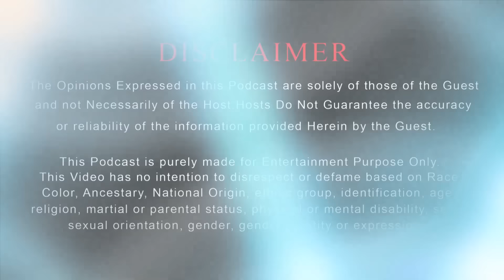From the Frontlines to Family Lines: Who Takes Care of Our Heroes' Families?❤️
Bhawna Sharma | Hmara Desh Hmare Jwan Trust ❤️🙏

In this special episode, we sit down with Bhawna Sharma, the inspiring head of Hmara Desh Hmare Jwan Trust—an organization committed to providing support for the families of India's fallen soldiers. 🇮🇳✨ Bhawna Sharma opens up about the incredible journey of helping the families of our brave Shaheed soldiers who gave their lives defending our nation. Through her trust, she ensures that no soldier's family is left behind, offering assistance with government documentation, pensions, legal aid, and emotional support. 🛡️❤️

Bhawna’s dedication to these families serves as a beacon of hope for many who face overwhelming challenges after the tragic loss of their loved ones. From standing by widows and children in their darkest times to helping them rebuild their lives, her trust provides the compassion and care they need to navigate a future without their hero. 💔🌸

[00:00:00 - 00:01:20] Introduction to the interview and the topic of supporting soldiers' families.
Introduction on soldiers' sacrifices and neglect of their families post-mourning. Bhawna Sharma and her "Hmara Desh Hmare Jwan Trust" are introduced, with her personal motivation highlighted.

[00:01:21 -00:02:37]
Bhawna outlines the trust's mission, work in legal/pension support, and the challenges of establishing it.
[00:02:38 -00:03:51] She shares emotional stories of soldiers' sacrifices and families' struggles, based on her personal experiences.

[00:03:52 -00:05:02] Discussion on public unawareness and the need for continuous support for soldiers' families.

[00:05:03 -00:39:16] Conclusion with Bhawna reflecting on challenges, hopes for better support, and her ongoing commitment.

[00:39:17 -00:43:22] Bhawna discusses emotional and operational challenges in running the trust, skepticism from donors, and building long-term relationships with families.

[00:43:23 -00:44:19] She shares her spiritual journey, which strengthened her resolve to continue her work.

[00:44:20 -01:18:10] Bhawna talks about future goals for the trust, hoping for greater recognition and support.

This podcast is a heartfelt tribute to the heroes who sacrificed their lives on the frontlines, and to the unsung heroes who continue their legacy—their families. 💪🏻🌟 In this episode, we also discuss:

The emotional toll on Army families and how Bhawna’s organization provides the much-needed support.
How Hmara Desh Hmare Jwan Trust manages critical legal and financial tasks for families.
Inspiring stories from the trust's work and the positive impact on soldier families' lives.
Why it's important for all of us to stand with these families and how you can get involved in this noble cause.
This conversation will fill you with gratitude for the soldiers who protect us and for those like Bhawna Sharma who continue to serve the country in a different but equally important way. 🙏🇮🇳

Tune in for an emotional, inspiring, and thought-provoking episode! 🎙️

Indian Army support @failarmy @BlackCobra781 @AIforce1 @MRINDIANHACKER @Amangundyan
Soldiers' families welfare
Bhawna Sharma podcast
Hmara Desh Hmare Jwan Trust
Support for Shaheed families
Indian Army emotional stories
Army pension and legal help
Families of fallen soldiers
Helping soldiers' families
Army support organizations in India
Sacrifice of Indian soldiers
Shaheed families' aid
Army welfare trust podcast
Army heroes' stories
Indian Army
Shaheed families
Bhawna Sharma
Army families support
Soldiers' sacrifice
Shaheed parivar
Emotional podcasts India
Army welfare organization
Army families documentary
Indian soldiers tribute

chapters :-